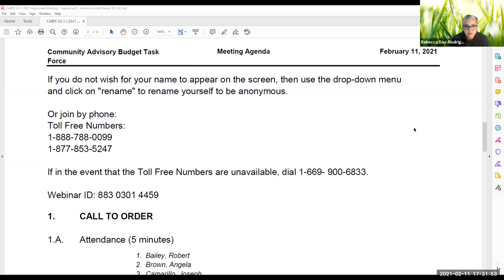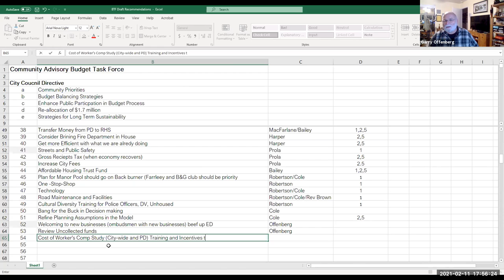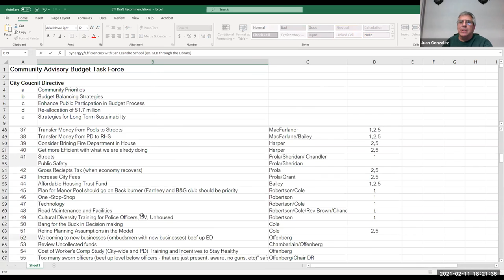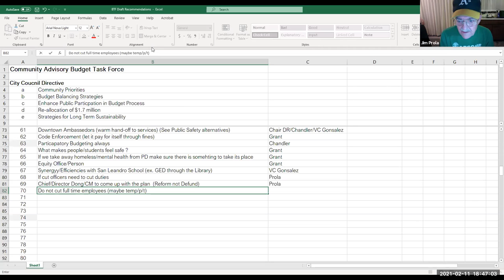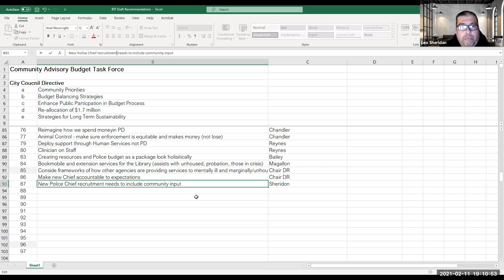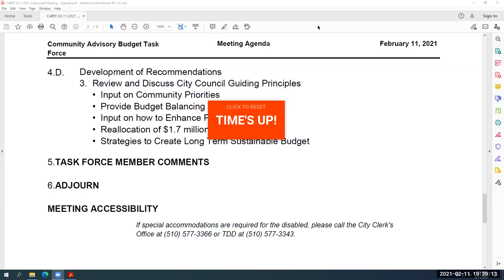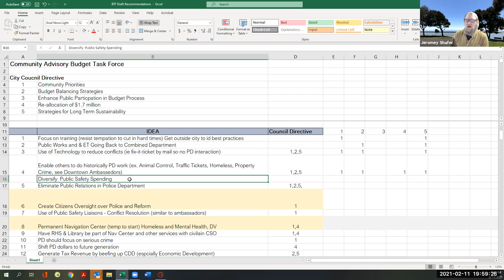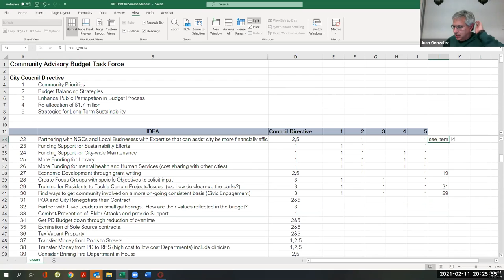San Leandro Budget Task Force - Feb. 11, 2021